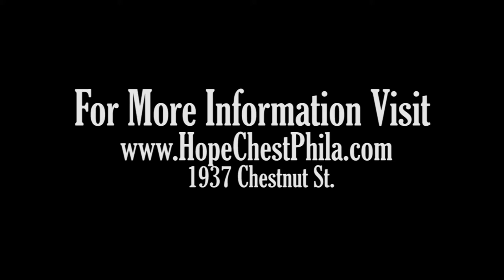Hope Chest Commercial (Hope Chest 1st Year Anniversary)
Produced By: Scott Parry
Directed By: Sherrod West
Co Directed By: Scott Parry
Edited By: Sherrod West
Asst Editor: Scott Parry